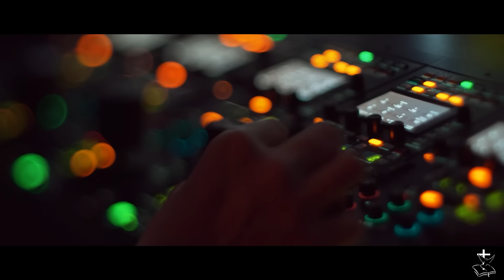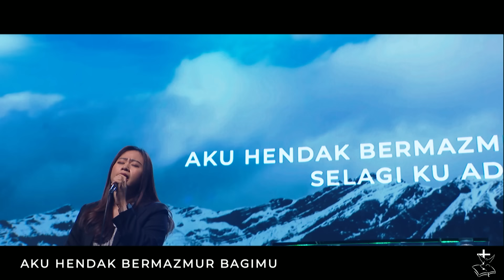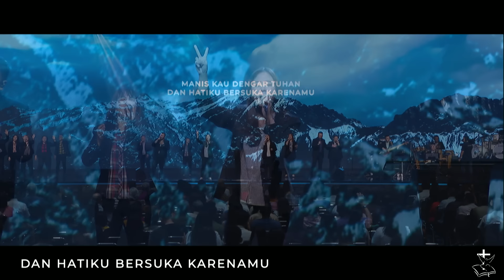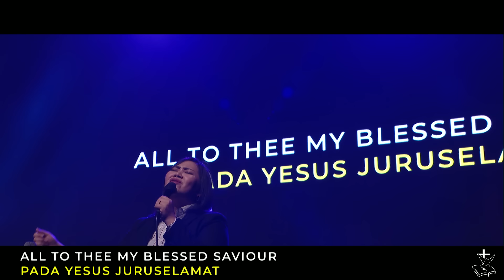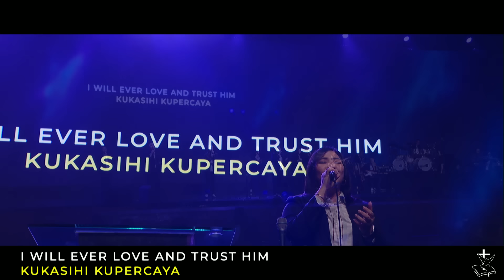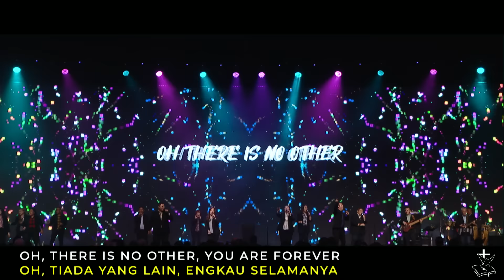Ibadah Raya - Gereja Bethany Nginden - Pdt. John Panggabean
Selamat datang di Ibadah Raya Online Gereja Bethany Nginden Surabaya.
Mari menyembah dan menikmati hadirat Tuhan bersama-sama.
Pdt. John Panggabean membagikan kebenaran Firman Tuhan yang akan mengubahkan hidup kita.